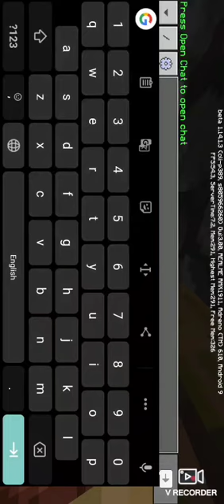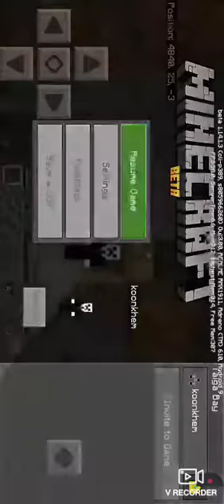Minecraft PE - Survival EP.1